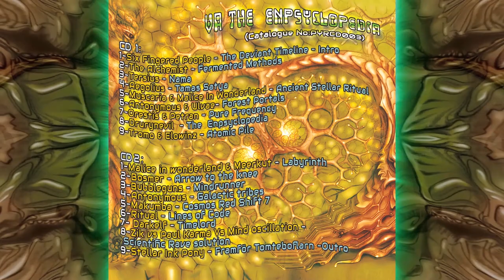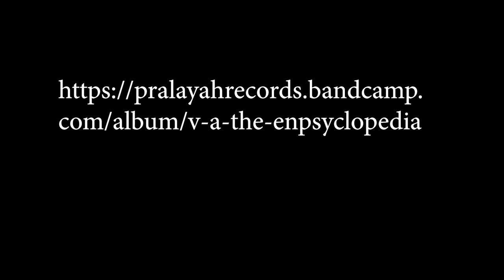Drury Nevil - The Enpsyclopedia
W + P by Dionysios Patsouros  - Greece
Pralayah Records 2019 - (PYRCD003)
V.A The Enpsyclopedia (DUAL CD)
Mastered By Tim Schuldt , 4CN Studios - Germany
Compiled by Manvantra & 360 Degree - India